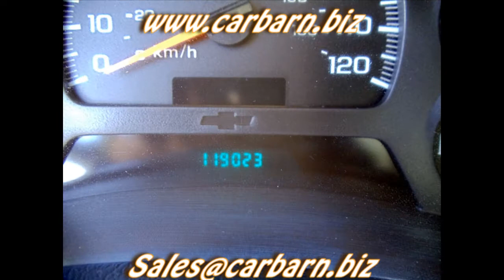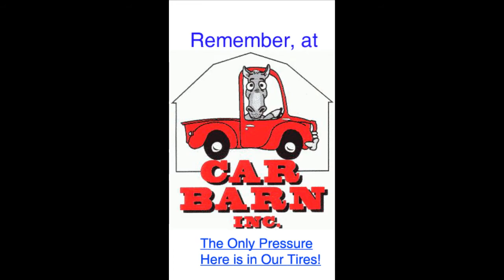For Sale - 2004 Chevy TrailBlazer EXT 4x4 at Car Barn in Fruita, Co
Video Walkaround of my 04 extended TrailBlazer 4x4.
Stock #10797